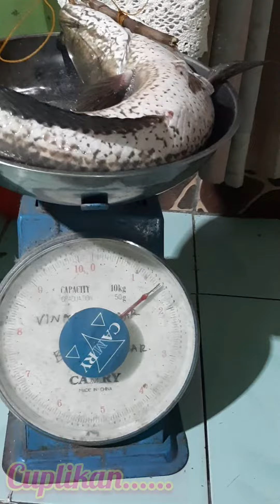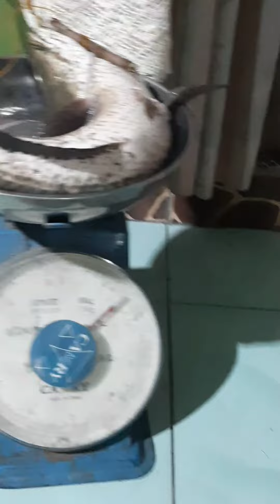Ikan Gabus Super Babon 1 1/2 KG.